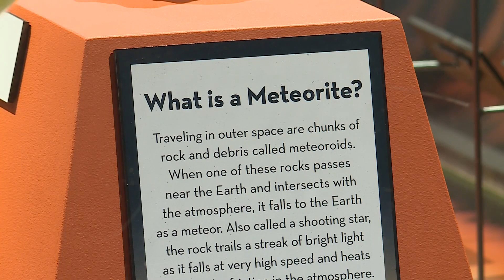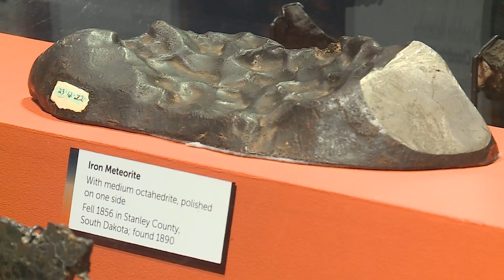Geminid meteor shower expected to be the brightest Sunday, Monday if weather permits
The Geminid meteor shower will be visible from earth Sunday and Monday. Unfortunately, our weather creates low chances to see the shooting stars.